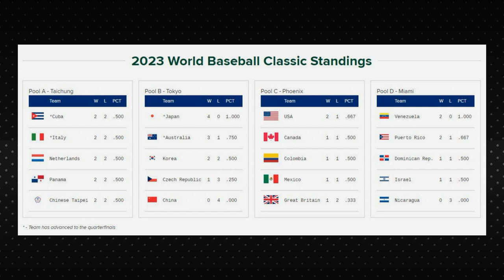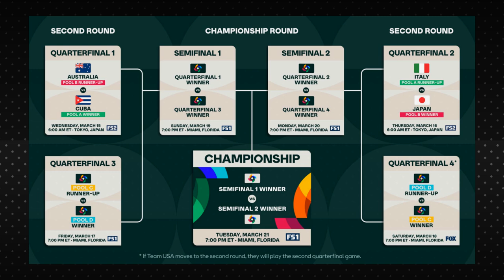WBC Tokyo Quarterfinals Preview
Let's preview the 2023 World Baseball Classic quarterfinals matchups in Tokyo between Cuba-Australia and Japan-Italy.